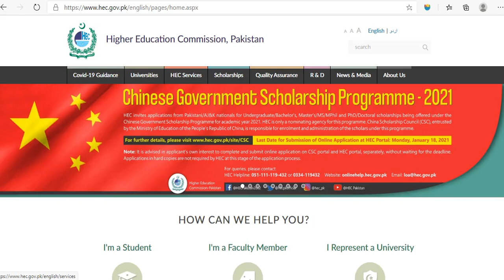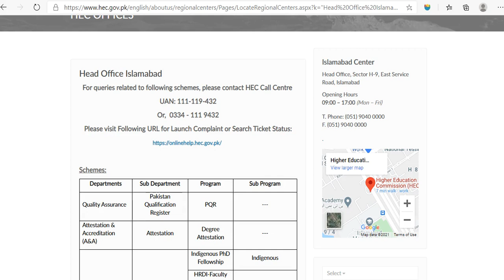HEC Contact details, Online Helpdesk, Queries, Status of Applications etc.